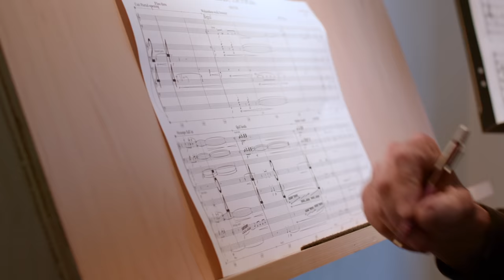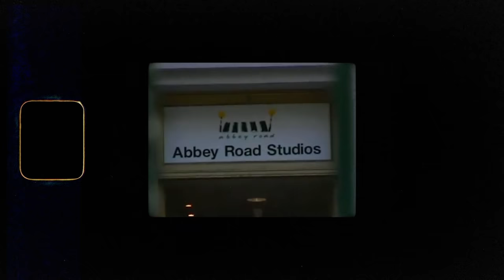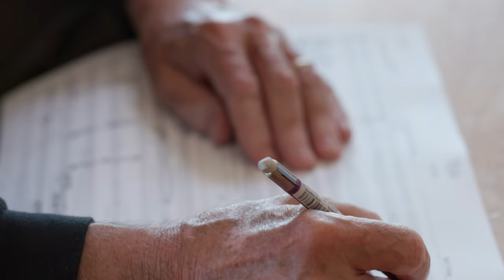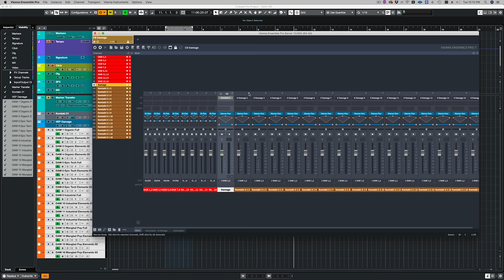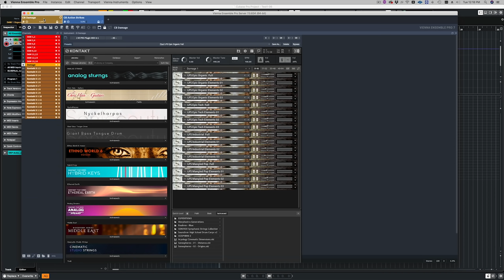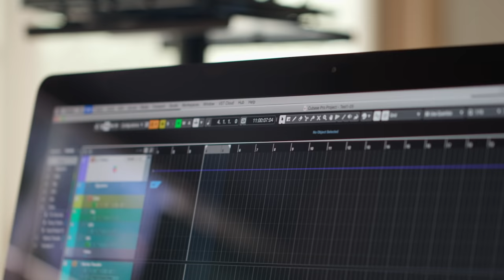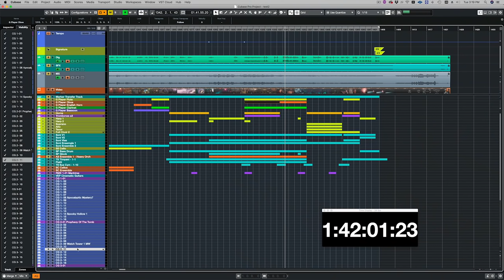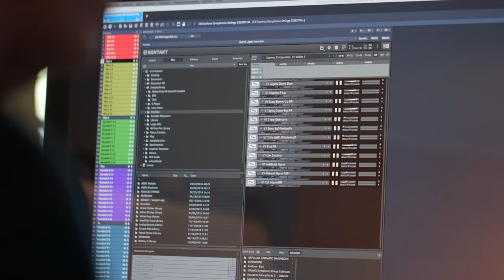Alan Silvestri Breaks Down the Composing Workflow Behind his Blockbuster Scores | Native Instruments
“When I see a piece of film, I have an idea. You internalize it. You see it, and it affects you in some way, and then something comes out. For me, it’s music that comes out. It’s conversational for me. The movie says something, it always goes first, and then I say something back.”

Watch the video for a cinematic retrospective full of tips, tricks, and personal anecdotes from the composer behind Back To The Future, Forrest Gump, and The Avengers.